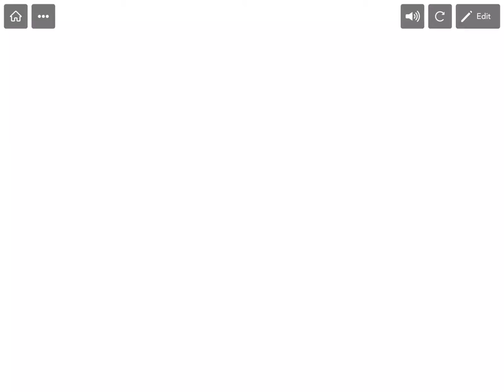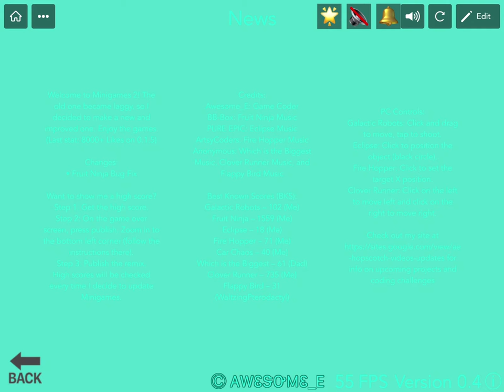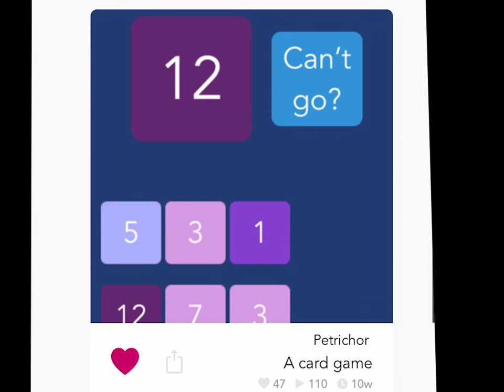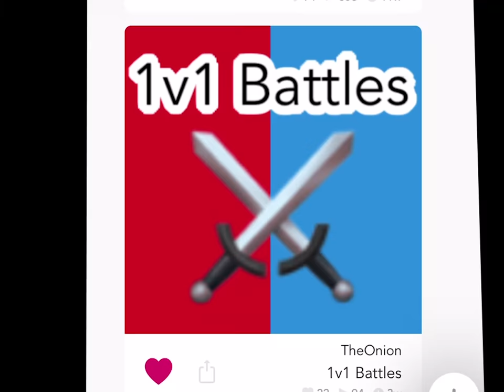GAME OF THE DAY #6 | Featured in Hopscotch!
0:25 Hungr.io by Fundardo
1:35 Minigames 2️⃣ by Awesome_E
3:46 A card game by Petrichor
5:14 1v1 Battles by TheOnion
6:25 Hectic Highway V1.0.1 by Yusamac205 👨🏽‍💻
8:13 GAME OF THE DAY!!

See how fun it is to make your own programs in Hopscotch!